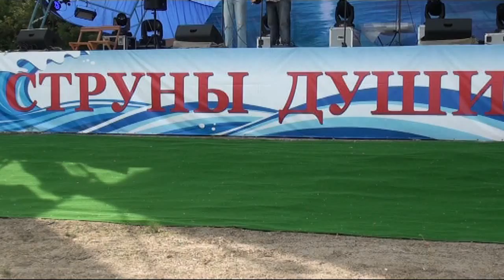Владимир Козубский Когда нас укрывают холода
Фестиваль бардовской песни станица Романовская